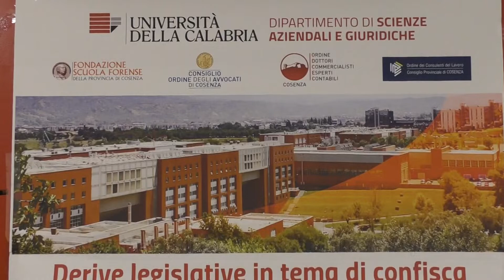Esaminata all'Unical la confisca dei beni "sospetti"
L'applicazione della misura della confisca per sproporzione ai reati tributari.
Questo l'argomento cardine dell'importante convegno tenuto presso il
Dipartimento di Scienze aziendali e giuridiche dell'Università della Calabria.